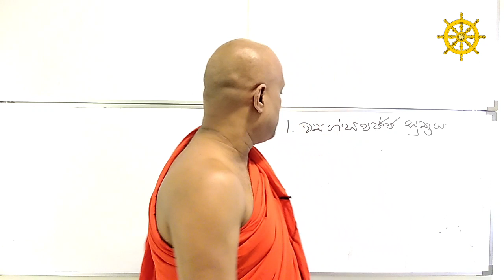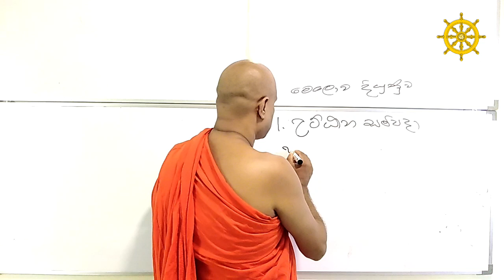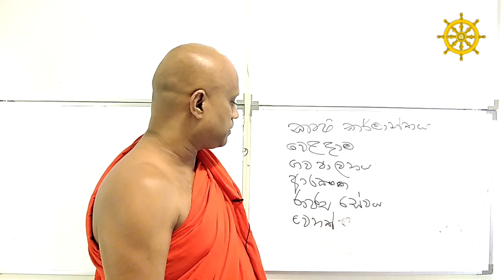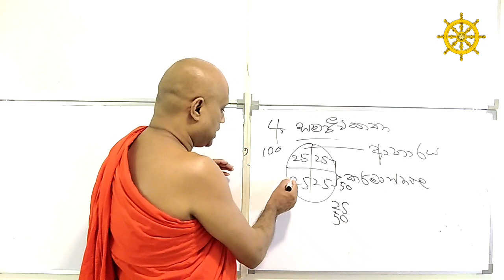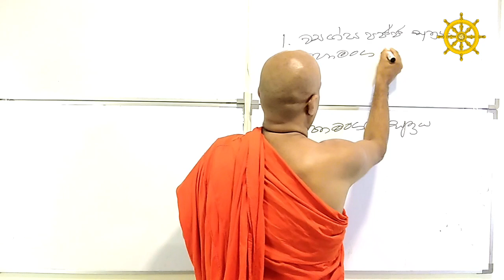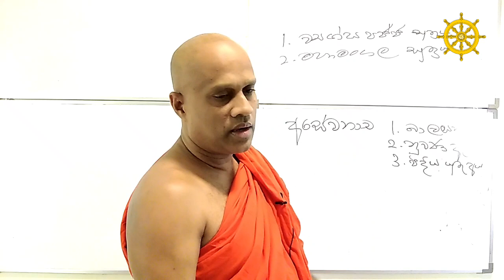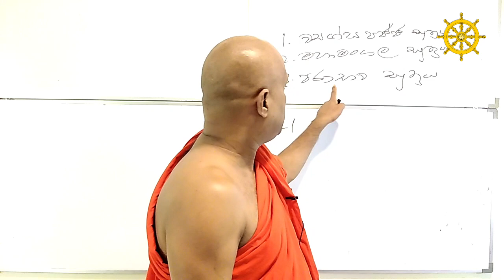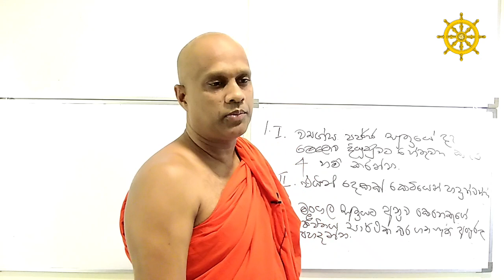O/L Buddhism/daham eliya-grade 11- lessen 08. Rev.kolugala Wajiragnana thero (BA-MA-Bed-Med)